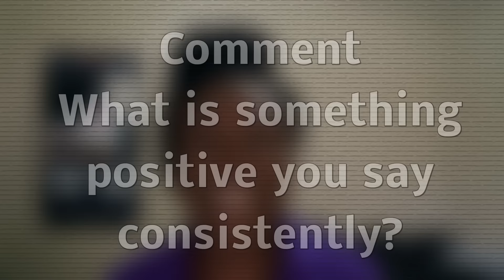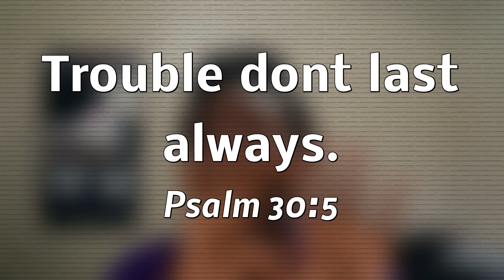Natural Hair, Being Consistent, Getting Holiday Paid- Napchat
Ill still leave this video up cause of the positive quotes!!! xoxoxo

When you are consistent you get great results. Be consistent with healthy natural hair care, be consistent with eating healthy foods, drinking water, staying active. also be consistent with supporting Nappyfu Tv (shameless plug lol). Doing this gets you PAID in more ways then one. Lol check out the video to see what I am talking about.

Rules: 01:58
Prize: 01:38

Collabroation ♥♥♥

MUSIC FEATURED ♬:

Song on the end:
Track Title: "Money (Luca Lush)"

ᖴTᙅ: I am not representing being paid by or endorsing any of the products or clothing in this video & I purchased everything with my own money - UNLESS OTHERWISE STATED